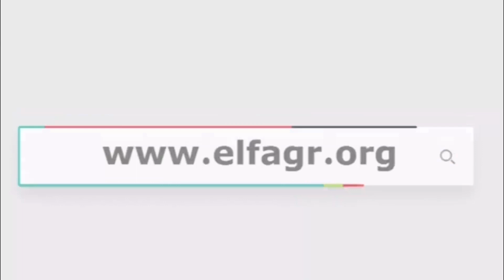الفجر فى لقاء خاص مع ام محمد بعد استغاثتها لوزير الصحة أثناء زيارته للمستشفي التعليمي